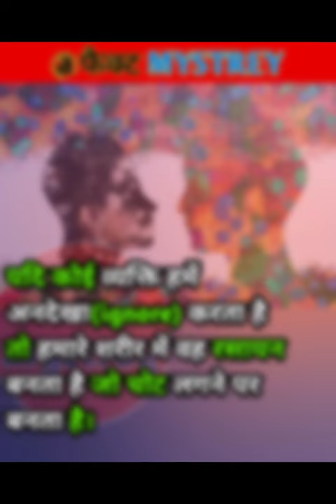intresting facts 🧐। amazing facts 🧐।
hello doston welcome to my YouTube channel Aaj ke is video mein main aap logon Ko aise Kamaal ke facts bataunga jinhen Shayad aap nahin jante honge video pasand aaye to like karna aur channel ko subscribe jarur kar lena
thank u🙏🙏